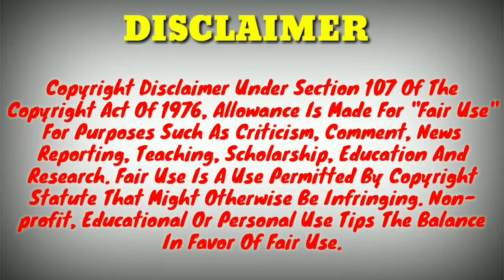First Time Full HD Clear Video Footage Of 2022 Upcoming Maruti Brezza Top Model ZXI Plus Manual Car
About This Video 👇

Hi guys, today in this video I will share you First Time Full HD Clear Video Footage Of 2022 Upcoming Maruti Brezza Top Model ZXI Plus Manual Car. Thank you it's Indian Automobiles.

My YouTube Gears Link 👇

1) Wire Mic
2) Shot Gun Mic
3) Memory Card
4) Smartphone
5) Power Bank
6) Pendrive
7) My Action Cam